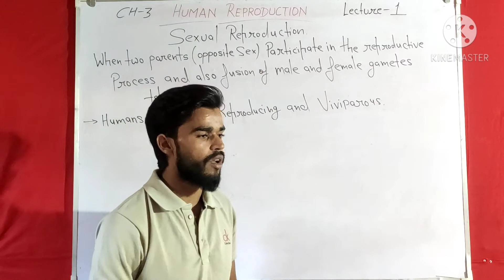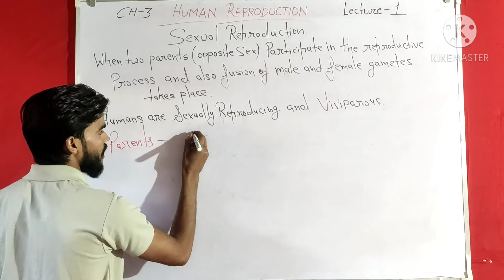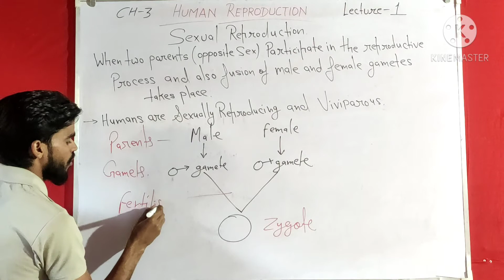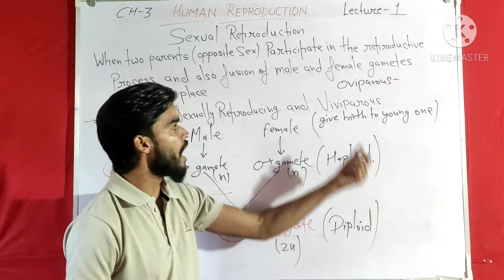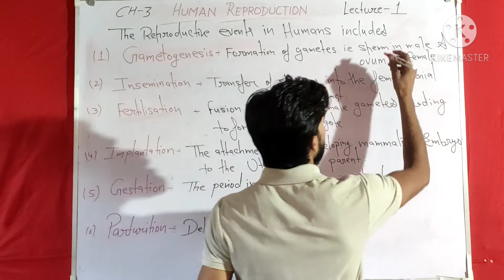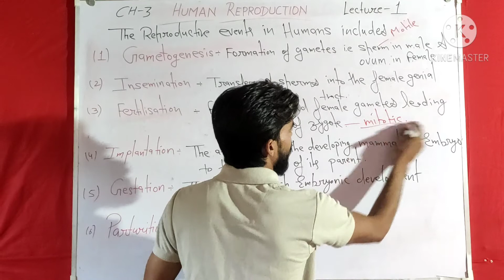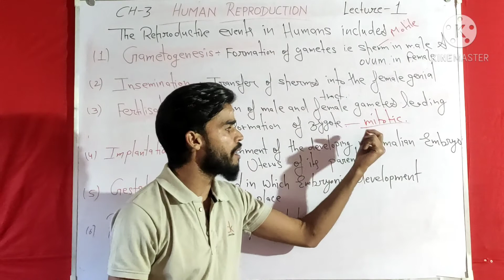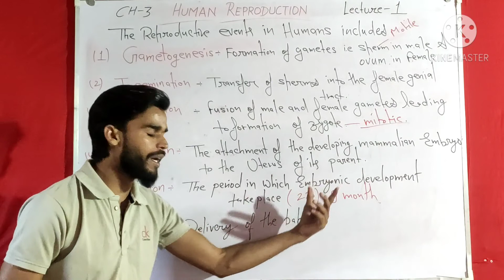Human Reproduction Class12th Biology /L-1/ Basic steps in Human Reprodution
Topic -Basic steps in Human Reproduction

This biology video for class 12 about Basic steps in human reproduction from the chapter Human Reproduction is part -1 and is a building block for the chapter